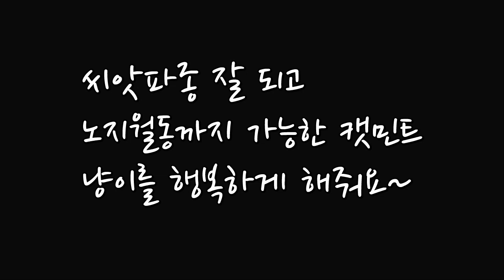숲 속 아이리스 정원 고양이를 행복하게 해주는 캣민트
안녕하세요!
파종도 잘 되고, 삽목도 너무 잘되는 페르시안 캣민트입니다.
베란다에서 파종한 모종인데
저희집 고양이가 너무 좋아하는 허브입니다.
한참 냄새를 맡거나 너무 좋아  그 곁에서 뒹글고 놀곤 합니다.
키우기도 쉽고
향도 좋은 캣민트
고양이가 있는 집이라면 키워보시기를 추천 드려요.